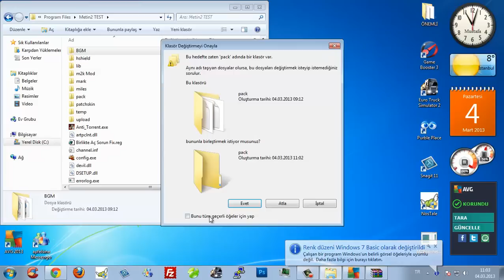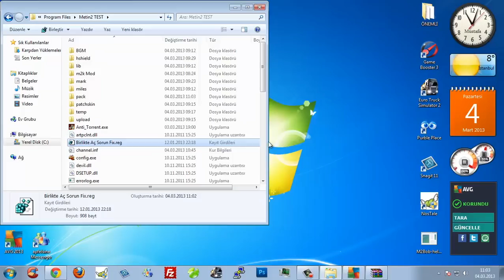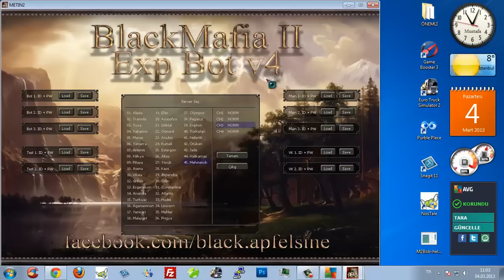BlackMafia II M2 Exp Bot v4 + Skill Damage Hack 4 03 2013